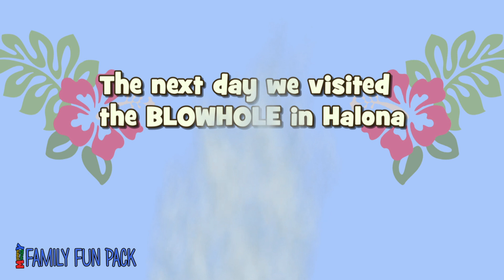Chris Finds a HUGE Frog! - Family Fun Pack Hawaii Vlog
Would you be happy if someone came up with a giant frog as a surprise for you?? Chris caught the BIGGEST FROG EVER!!! Our neighbor's gardner pointed it out because he knew the kids would get a kick out of it.  He said he loved catching frogs as a kid. This frog was bigger than anything I'd ever seen though! Chris was the only one brave enough to touch it! Also- surprise!! This is a never before seen video I filmed for Mommy Monday while we were in Hawaii and I never ended up releasing it!  So much good stuff happened that I couldn't let this not be shared, so I hope you enjoy it (a year later!)  Plus, it's fun to look back at the kids and see how much they've grown in just one year's time (too much if you ask me!).  Hope everyone's Sunday is going well! Happy St. Patrick's Day! Get a personalized video from us to you!